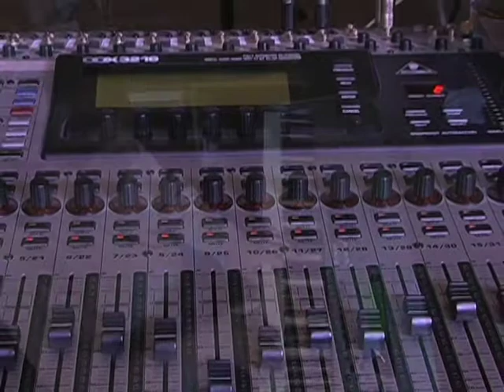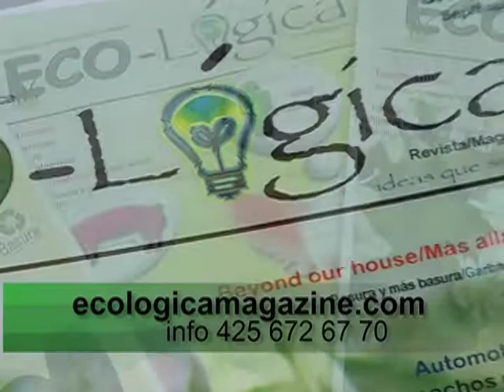ACTITUD LATINA 052313